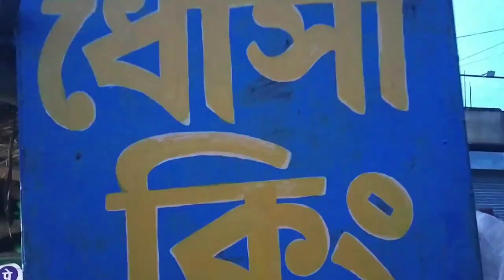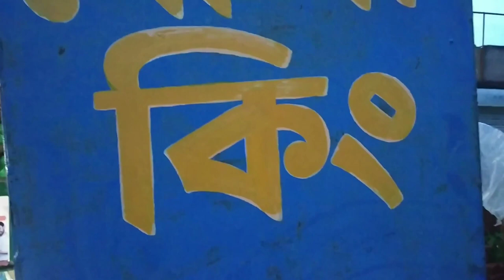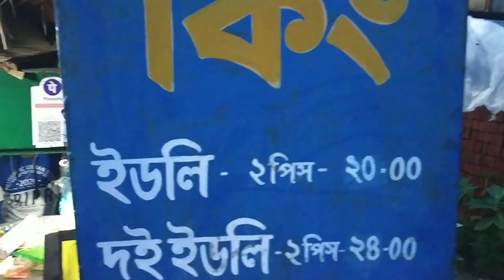ধোসা কিং 👑Best Dosa place😋 in Bankura || Street Foods in Bankura|| Vlog - 25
This video is about best dosa in bankura. We tried first time dosa in dhosa king which is famous for south indian food in bankura. You should try if you are in bankura.

Dhosa king Address:
Bypass Rd, Paddapukur Palli, Bankura, West Bengal-722101

We both are from Bankura, West Bengal. We make food vlogs and food challenge and vlogs.